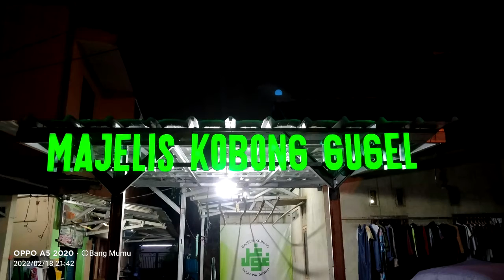pasal ke 2 hak suami kewajiban istri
Kitab Uqudulujain Bab 2 hak suami kewajiban istri. keunggulan suami terhadap istri.

Nama Guru : Ustadz Benny Handayani (Kembangan JakBar)
Beliau adalah: Alumni MALNU Menes, Bonjer Abah Haji Thalhah Ma'ani Pandeglang | Alumni Benjot Cianjur.
Nama Kitab Kuning : Uqudulujain
Hari Tanggal : Jumat Malam Sabtu, 10 Juni 2022
Tempat : Majelis Kobong Gugel ( Talim Wa Dawah )
Gg. H. Mualim Arab RT. 02/05 Neroktog Pinang Kota Tangerang